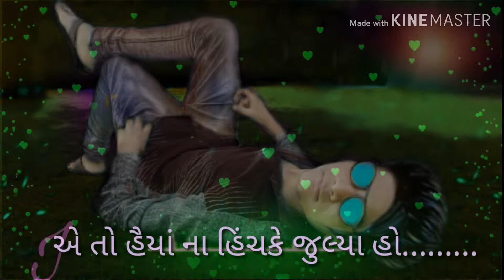Je Sabandho Tutya Gaman Santhal WhatsApp Status Letest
Instagram I'd